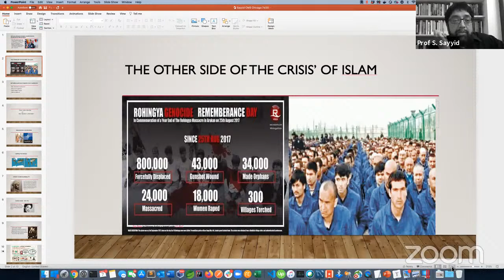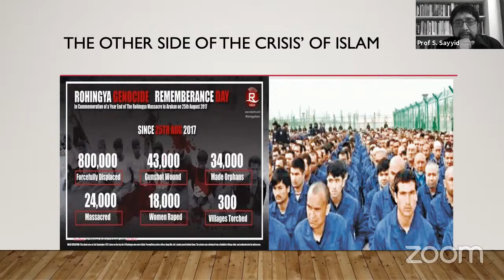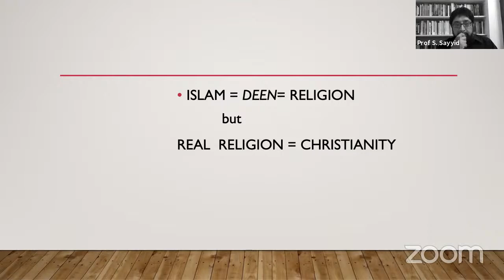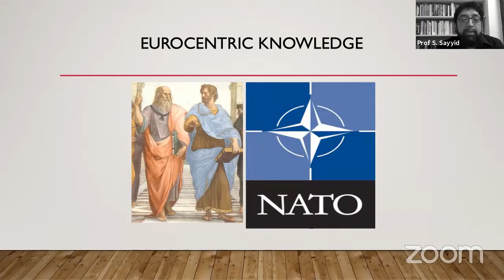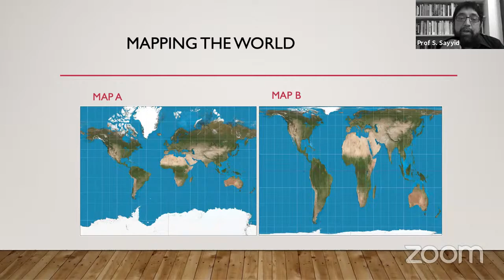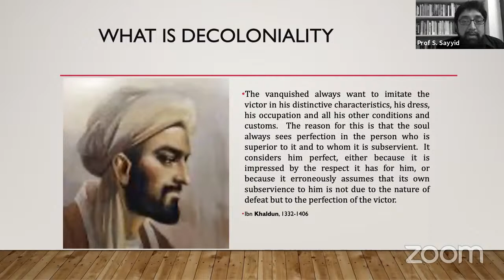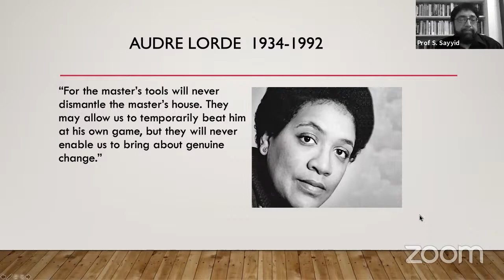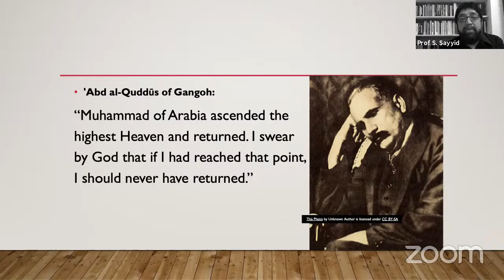Islamicate and Decoloniality - Dr. Salman Sayyid | University of Leeds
Critical Muslim Studies: Islamicate and Decoloniality
Dr. Salman Sayyid | University of Leeds
Saturday November 7th, 2020 | 12:00 Noon CST

Description:
Islam is often depicted as being in a state of crisis. It is blamed for being the cause of  “backwardness”  and violence.  At the same time many Muslims are targets of great violence and systematic denigration. Critical Muslim Studies is way of making sense of these contrasting visions of Islam, and understanding its place in today’s world.

Biography:
Dr. Sayyid holds a Chair in Rhetoric and Decolonial Thought at the University of Leeds. He has pioneered the study of Critical Muslim Studies, through his publications, being the founding editor of the academic journal (ReOrient) and production of Network ReOrient podcasts. His publications include the oft-cited A Fundamental Fear: Eurocentrism and the Emergence of Islamism (1997) and Recalling the Caliphate (2014) which has been translated into a half dozen languages.

Darul Qasim is an institute of traditional Islamic higher learning headquartered in Glendale Heights, a suburb of Chicago, IL. It aims to offer academic services through the lens of traditional Sunni understanding — the added value that incorporates the need to procure salvation in the Hereafter. for more information.